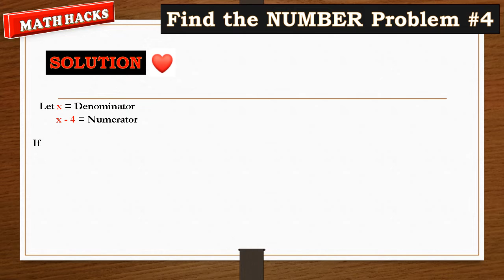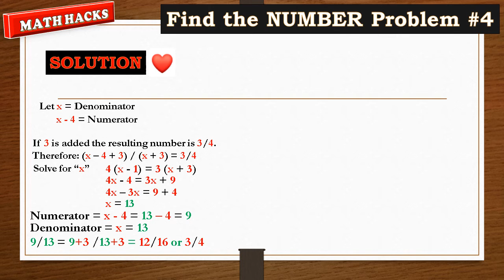Find the Number hacks #4: Math Solution or Imagination? Learn in 3 minutes!!!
Find the Number hacks #4: Shortcuts & Techniques
Learn Basic Math
Math tutorial, hacks, tips & tricks.
Fastest, easiest and best way of learning Mathematics.
For Kids, Students, Reviewers and Examinations.